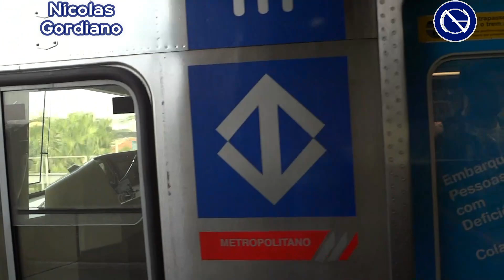[1059] O Terror das Subestações e J D35M45C4R4D0 - Trens Diversos #26 (Brazilian Rail Action)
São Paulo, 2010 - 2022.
00:00 - Introdução
00:05 - Tatuapé
01:35 - Belém
02:30 - Palmeiras-Barra Funda
03:39 - CPTM 5522 chegando em Lapa
04:20 - Santo Amaro
06:11 - Campo Limpo
06:40 - Vila das Belezas
07:13 - Eucaliptos
08:18 - Chácara Klabin
09:22 - Armênia